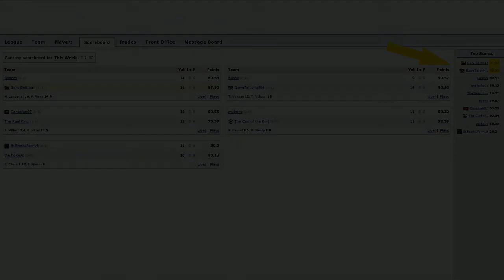This was a triumph.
Huge success.